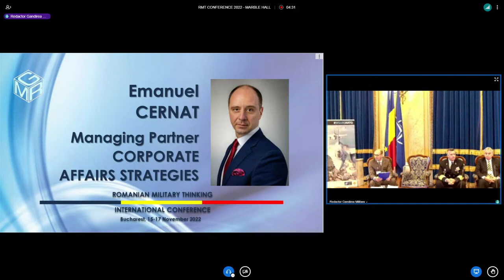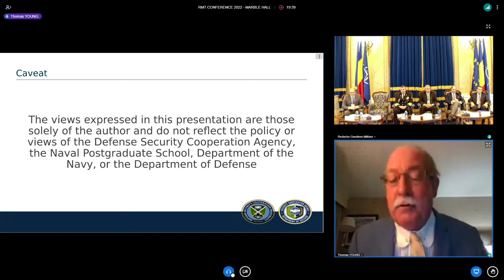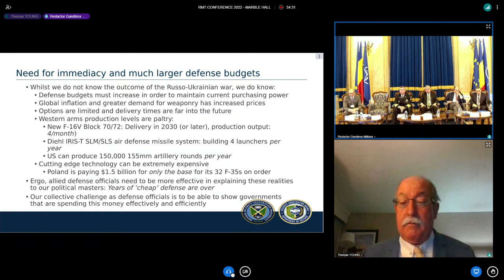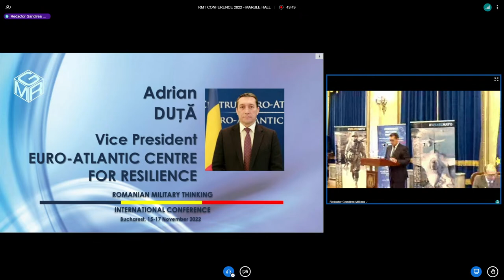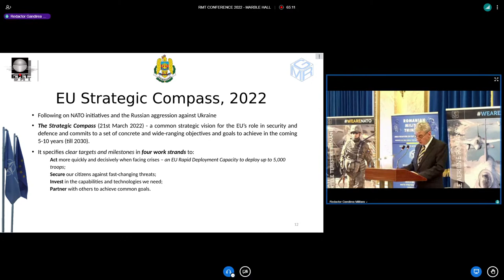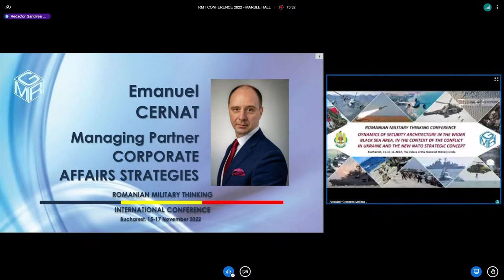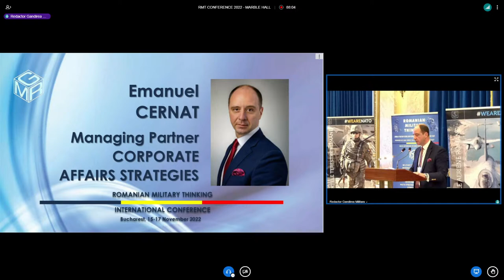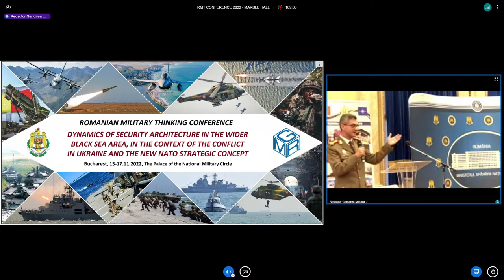RMT Conference 2022, Day 2, Panel 4 Marble hall, live streaming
Investments in Security and Defence at the Confluence of the EU Strategic Compass and the NATO Strategic Concept